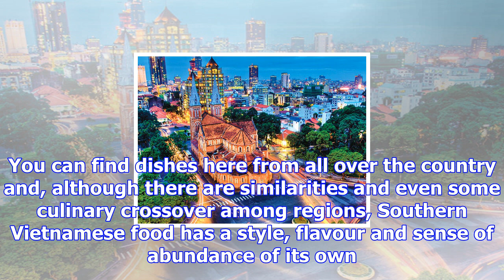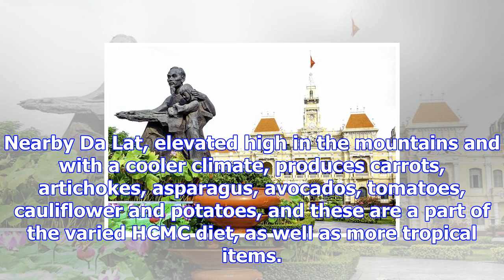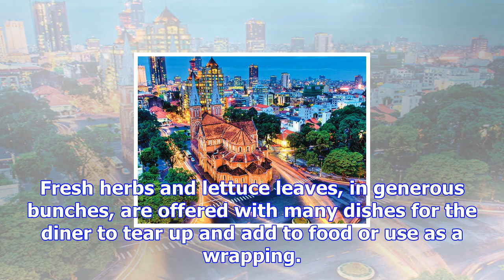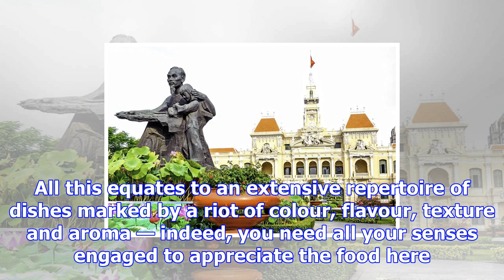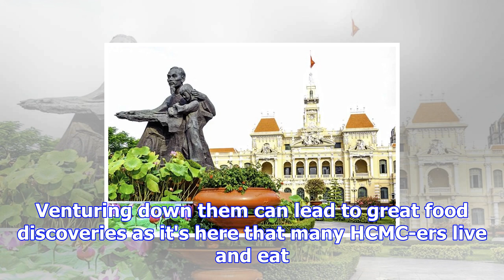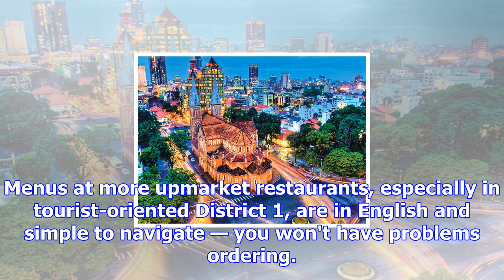Vietnam: the cornucopia that is ho chi minh city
In their new book, Antony Suvalko and Leanne Kitchen explain the delicacies of Ho Chi Minh City's cu...